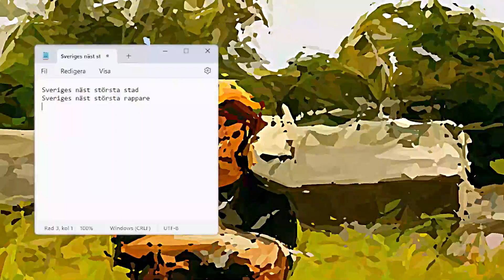Bxnja - Bxnja flyger [feat. Cgull] (Officiell Musikvideo)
Nytt album "Finful Stadssmörja" ute NU!

Bxnja flyger (feat. Zee3D & Hanno Barthel)